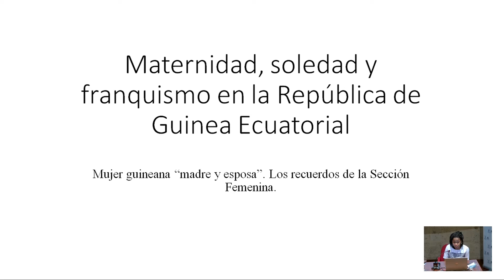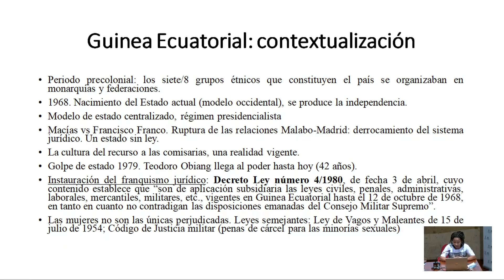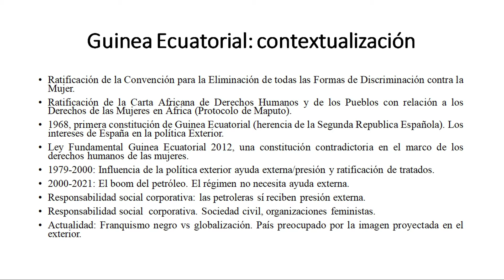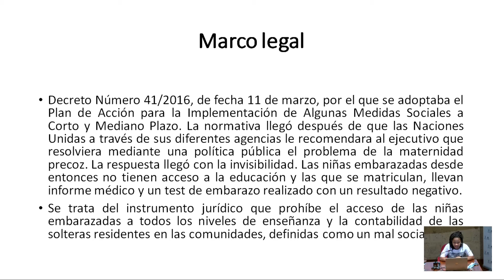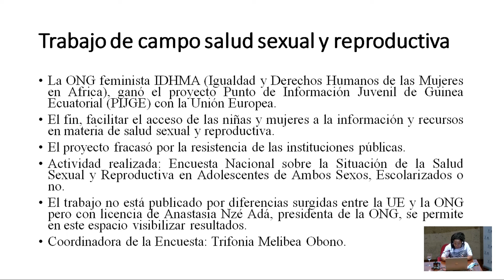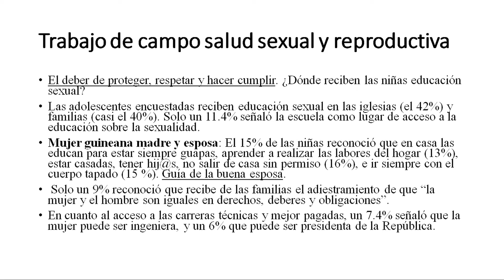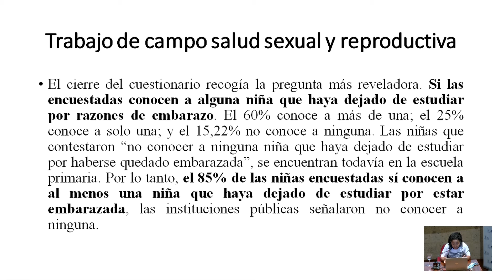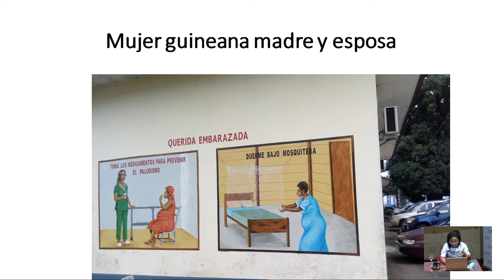Maternidad, soledad y franquismo en Guinea Ecuatorial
Trifonia Melibea Obono y Alfredo Pazmiño. Universidad de Guinea Ecuatorial